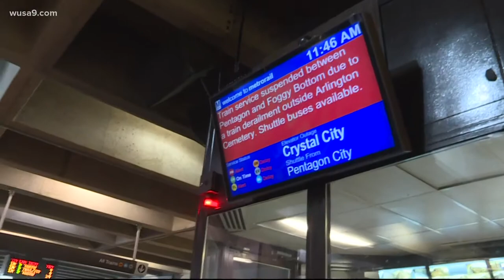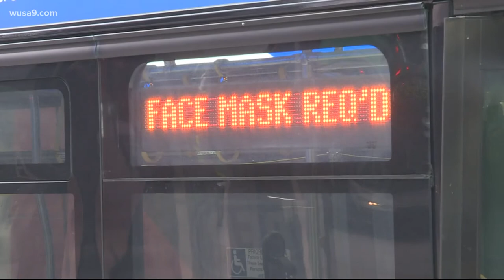WMATA investigates cause of Blue Line train derailment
WUSA9 discovered new dispatch audio of WMATA crews speaking about brake problems on a train crew near Rosslyn minutes before the derailment occurred.